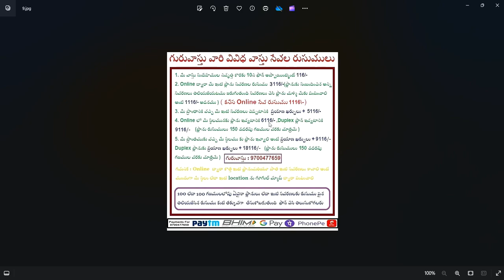షాపింగ్ మాల్స్ కు వాస్తు పనిచెయ్యదా || Guruvastu